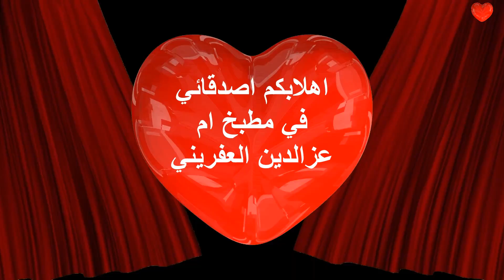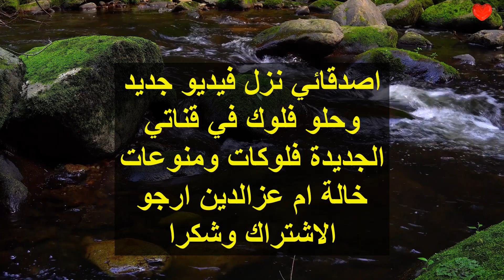عملة اطيب مشاوي على الفرن الي ماعندو مكان للشوي على الفحم